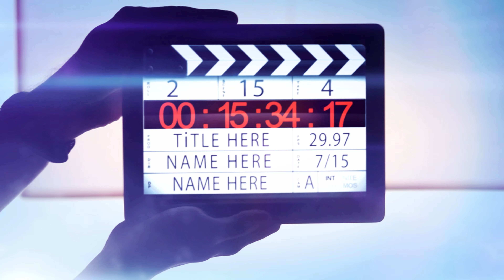CINEMATIC PORTRAIT VIDEO/ CANON EOS R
Another video Portrait with the DJI Ronin SC, still loving this gimbal.

Filmed & Photographed on the CANON EOS R with the  24-105MM lense.